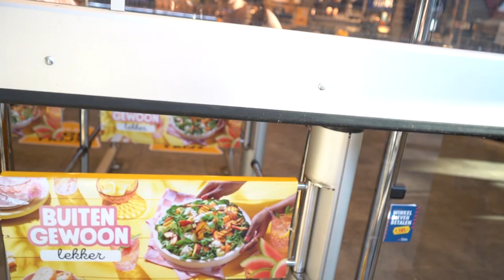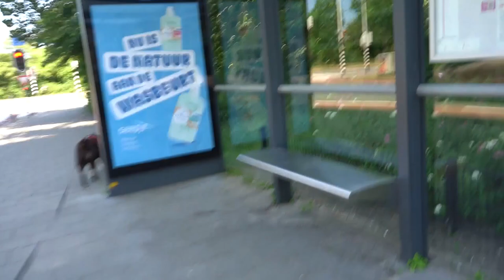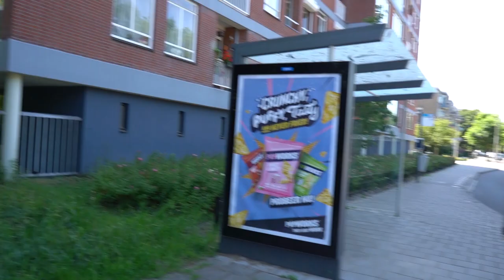naar de mall en tanken